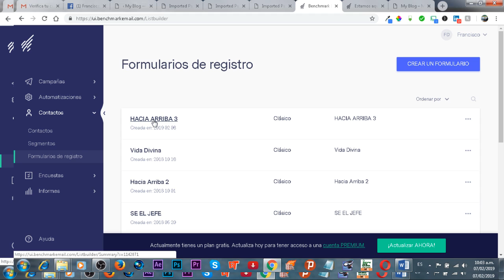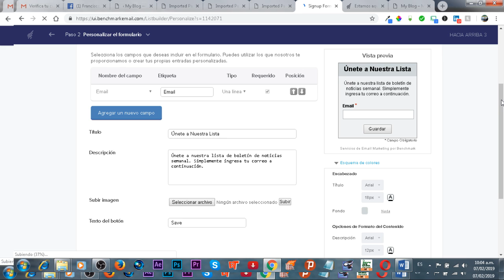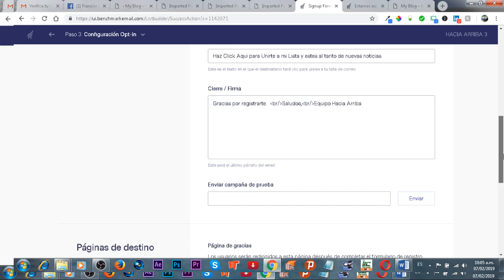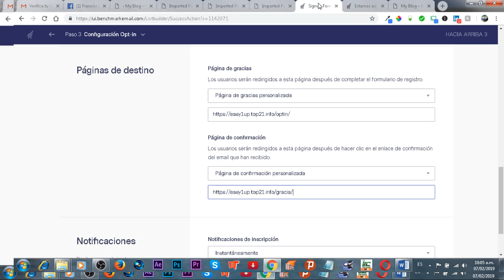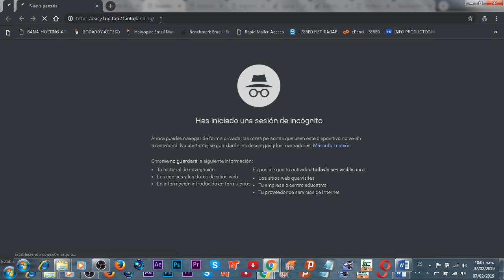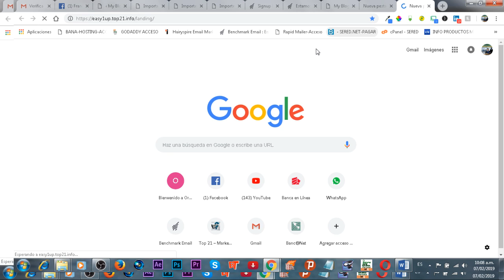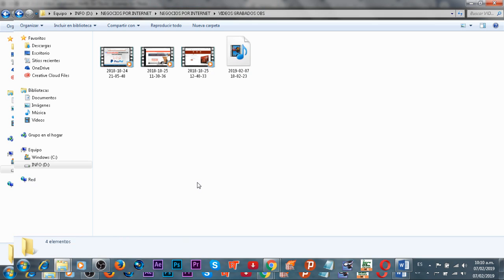PROBLEMAS CON EL CODIGO